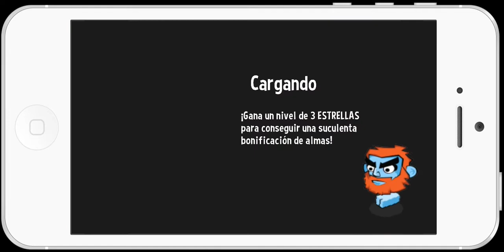OMG TD! iPhone gameplay